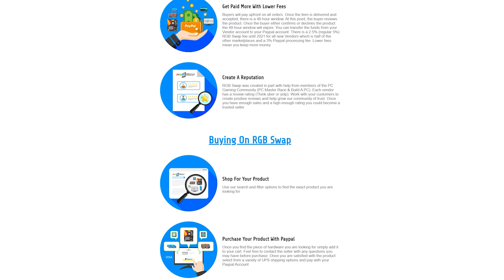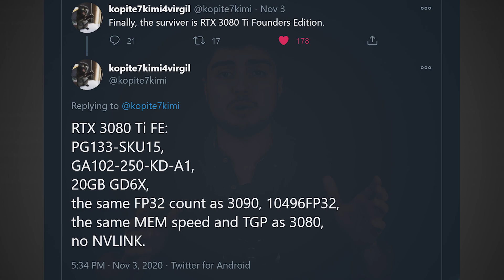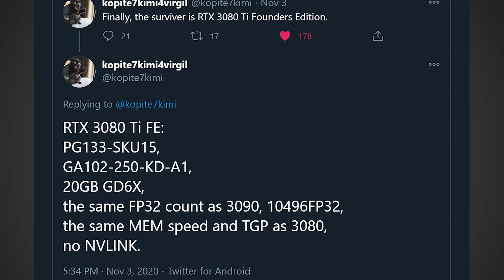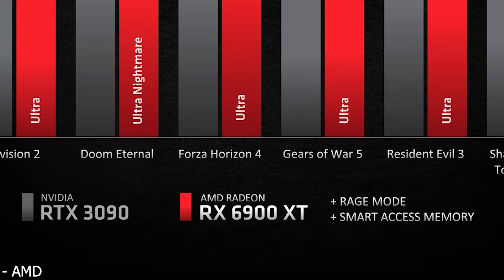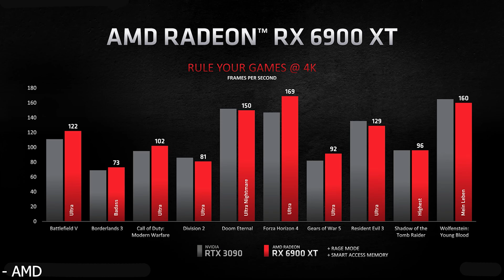RTX 3080 Ti 20GB Leak vs Big Navi - Specs, Performance, and Price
More RTX 3080Ti leaks were posted online recently showing a very powerful GPU. The RTX 3080Ti will supposedly feature 20GB of VRAM and the full 10496 CUDA Cores found on the RTX 3090. The 3080Ti will likely be positioned at around $1,000 USD to compete against AMD's RX 6900XT graphics card. But will it be fast enough to win against Big Navi, Let's talk about it.